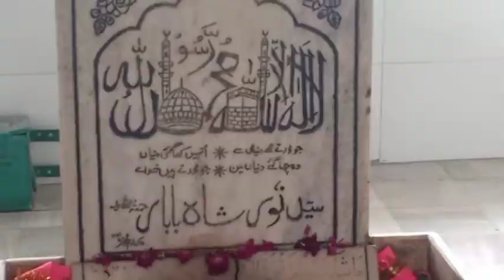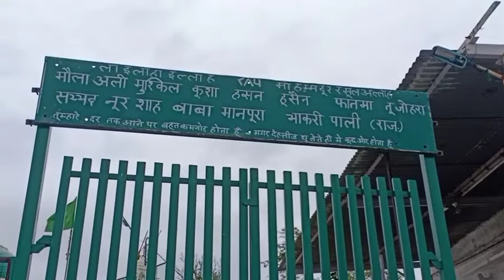मानपुरा भाकरी गाव् के किनारे पहाड़ पर अल्लाह के वली सय्यद नूर शाह बाबा रह .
पाली राज मानपुरा भाकरी गाव् के किनारे पहाड़ पर अल्लाह के वली सय्यद नूर शाह बाबा रह .की सदियोँ पुरानी दरगाह मौजूद है जहाँ पर लोग खिराज अक़ीदत  पेश कर के फैज़याब होते हैं